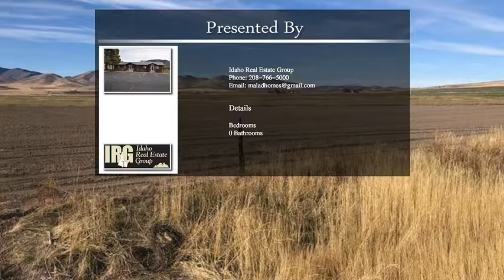Malad City ID 83252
140 Acres total. 110 acres irrigated with pivot with water shares. Great location in Malad Valley with beautiful views from the property. Pressurized gravity fed line. Grow hay, grain, etc. Lots of options with this property.